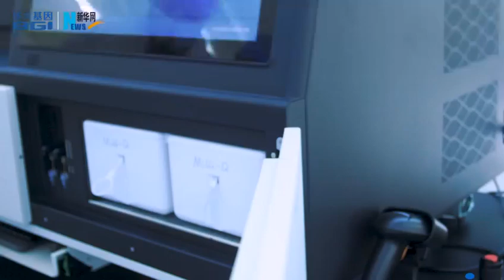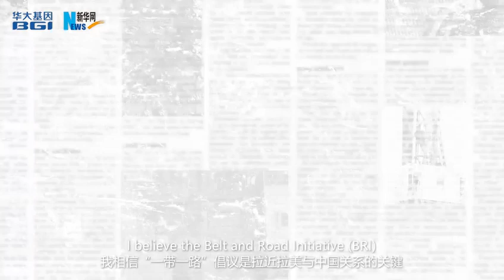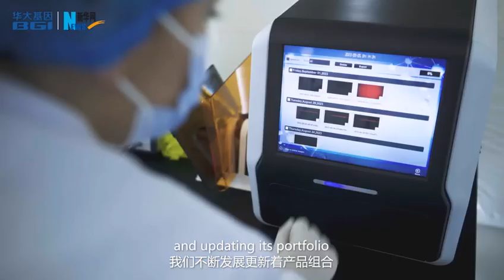BGI Genomics en Parque de las Ciencias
La ministra Elisa Facio fue recibida por el CEO global de BGI Genomics, Yin Ye, durante la gira por China que realizó el Presidente de la República, Luis Lacalle Pou junto con autoridades de Gobierno y una delegación de empresarios. Desde ParqueDeLasCiencias agradecemos la confianza de BGI Genomics que cuenta con su centro regional de transferencia tecnológica en nuestra ZonaFranca. Desde aquí desarrollarán sus actividades para toda Latinoamérica.